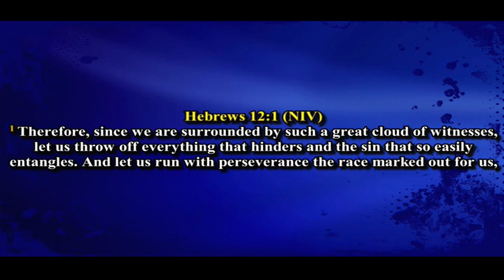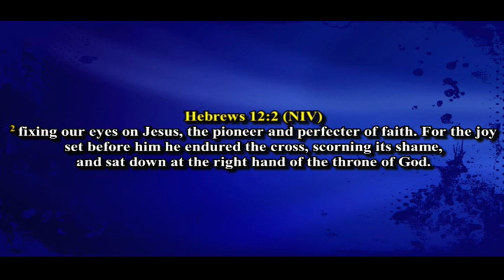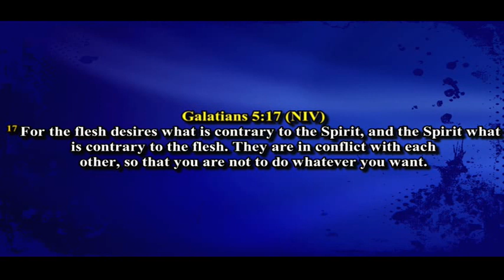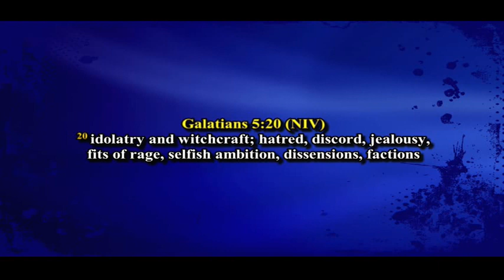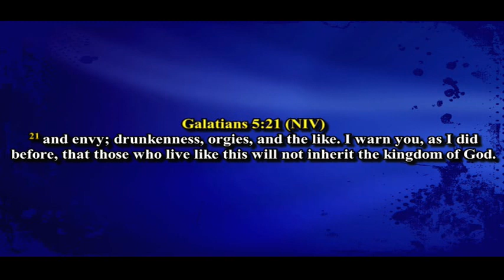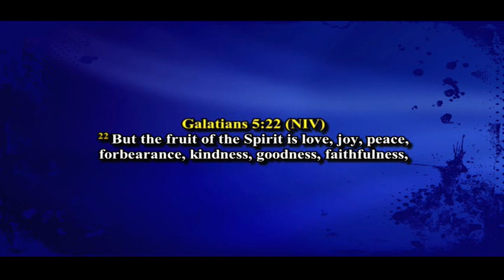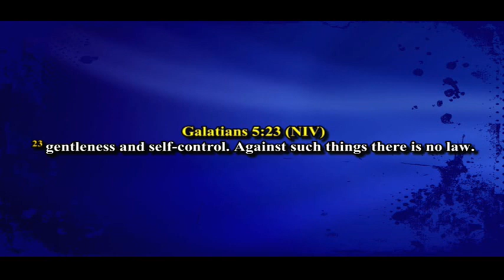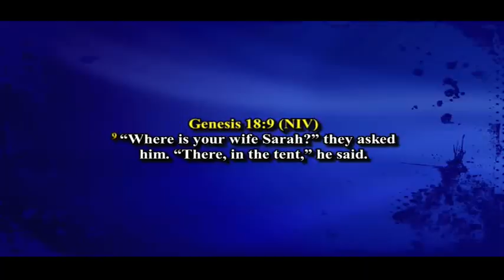HOUR OF HOPE - Topic: BE STRONG IN FAITH. Host: Pastor Christy Ogbeide. Presented by AFTV-HOUSTON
AFTV-HOUSTON